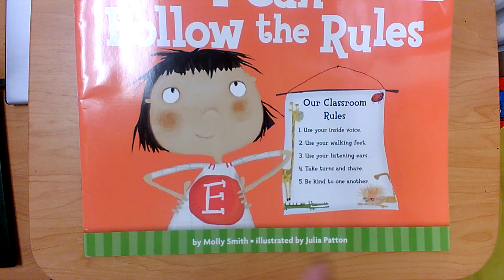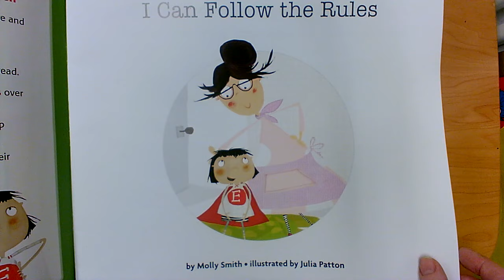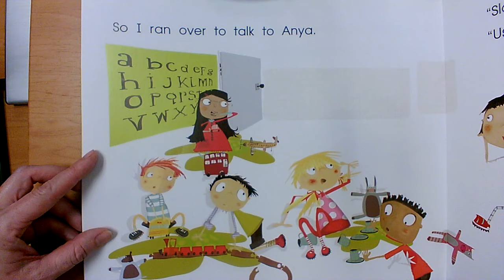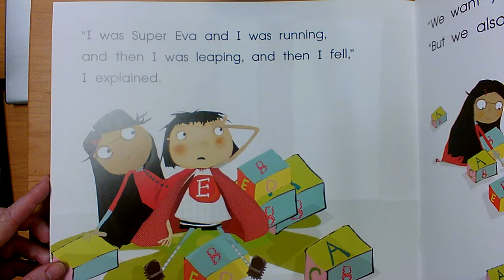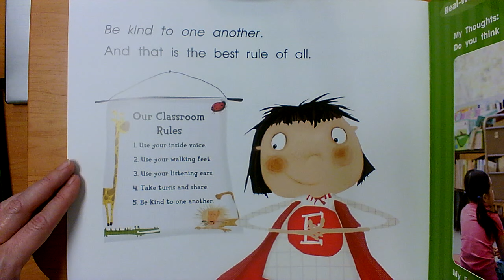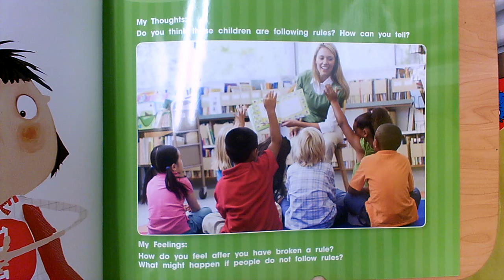I Can Follow the Rules (Newbridge Learning)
By Molly Smith Illustrated by Julia Patton
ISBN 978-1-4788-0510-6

This read aloud video was made by Mary Ellen Ariotti, a certified Kindergarten teacher in Pinellas County, FL. She carries endorsements in Reading as well as ESOL (English for Speakers of Other Languages). Most of her book videos include Higher Order Thinking Questions (HOT Questions) for students to think about and pauses for them to answer back with on topics such as Vocabulary, Character, Setting, Events, Sequencing, Problem / Solution, Character Feelings, Similarities and Differences among books by the same author (author studies), or Early Reading Strategies such as Get Your Mouth Ready, Look at the Picture, Look for Chunks You Know (Chunk it!) Slide through the Word, What Makes Sense?, and Skip over it/ Go Back and Reread. Sight Words are focused upon in Shared Reading or Word Work videos, with models students can use to visualize word building skills. She has a playlist of books that are great for Back to School or getting ready for kindergarten for Pre-K viewers. Some videos focus on math, science, or kindergarten writing skills, social skills, or social distancing and wearing masks, but most feature read alouds of various age-appropriate texts.